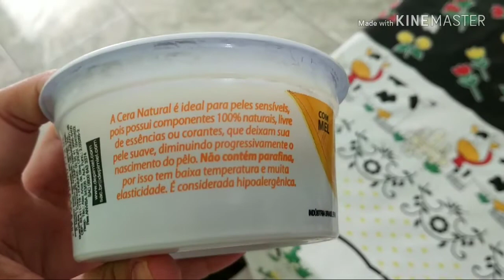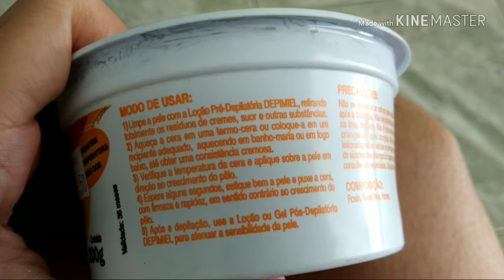Testando cera depilatória/método espanhol +truque de como remover cera da pele ou de outras partes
Espero que gostem. Esta cera eu já utilizo e como prometido no vídeo de comprinhas fiz a resenha e teste dela pra vcs verem. E uma cera muito boa para quem tem pele sensível pois eu tenho e ultilizo.e também muito eficaz na remoção de pelos por mais pequenos que sejam um beijo a todos e até o próximo vídeo 😍🤗🤗😘